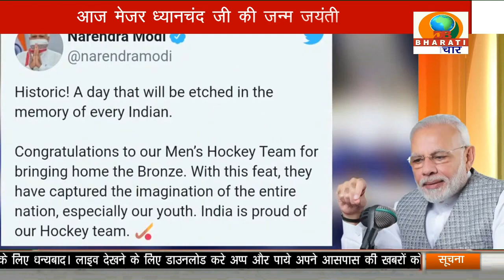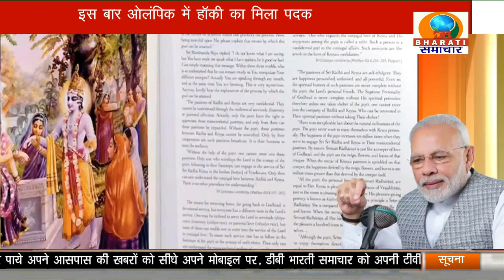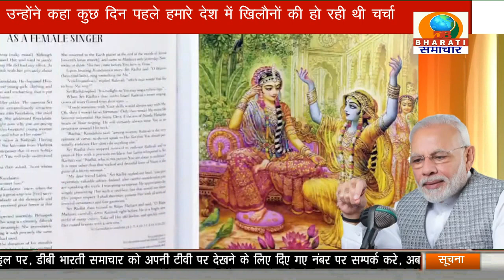प्रधानमंत्री नरेंद्र मोदी ने की मन की बात/DB BHARATI SAMACHAR/ 29-08-21